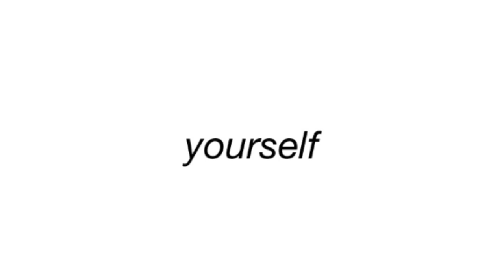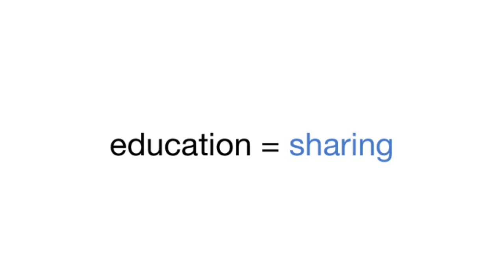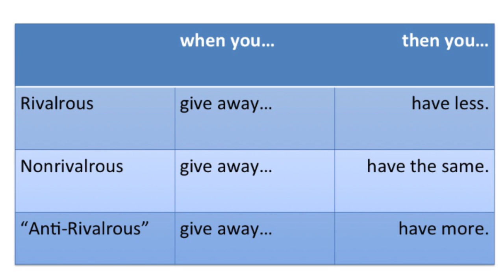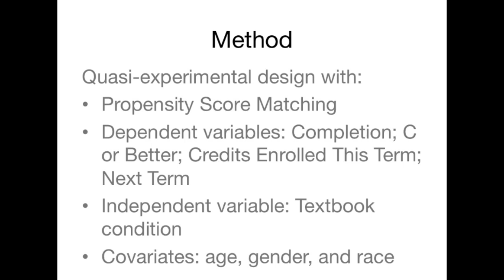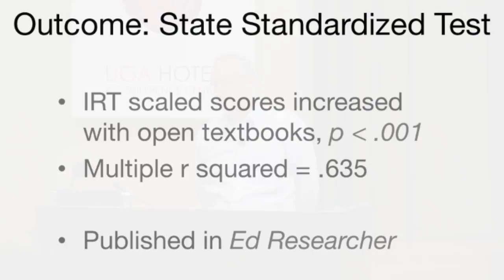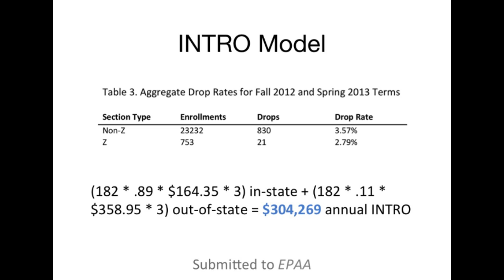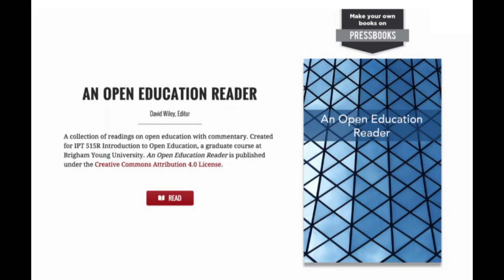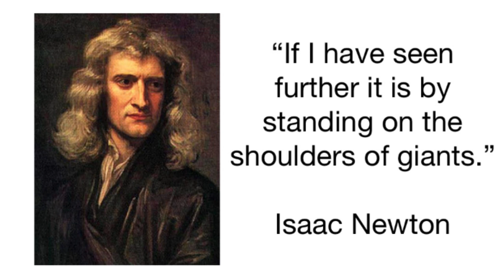Too Good Not To Be True: The Moral Imperative for OER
Speaker: David Wiley, Lumen Learning

ALG Symposium on the Future of the Textbook 2014